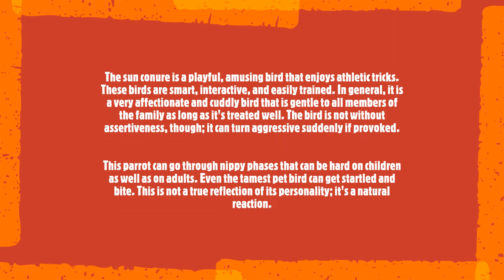SUN CONURE VIDEO AND INFORMATION! WITH INFO ON HOW TO KEEP THEM AS PETS!!!